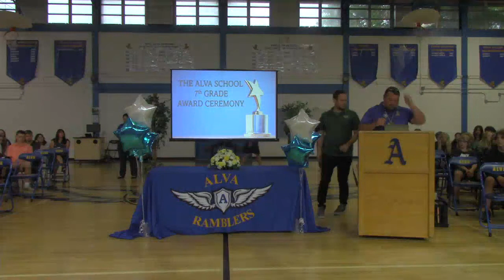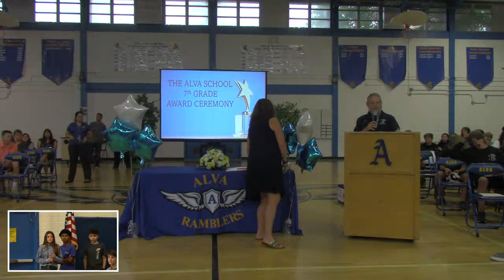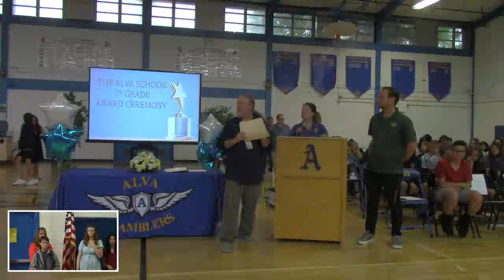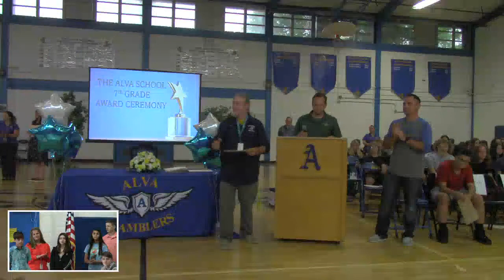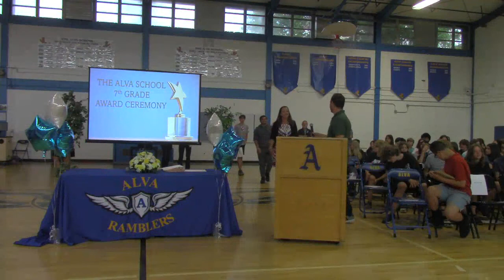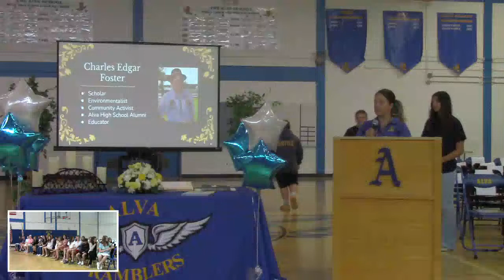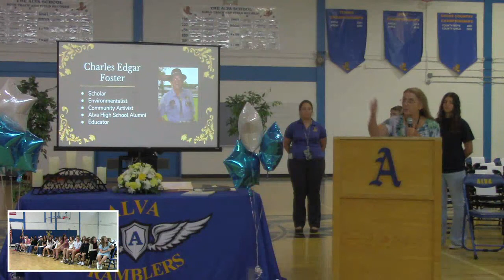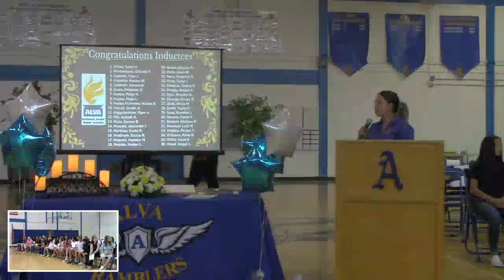The Alva School 2023 7th Grade Awards & NJHS Induction Ceremony